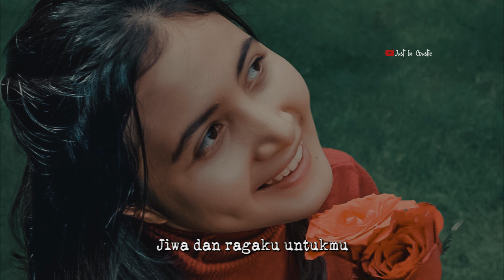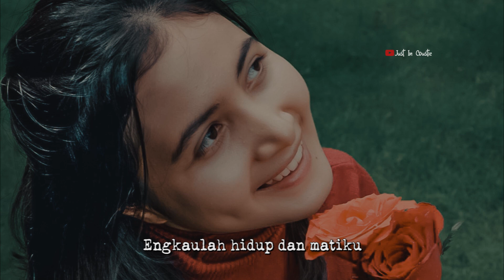Bulan Sutena - Kaulah yang terakhir bagiku (ASBSK) | Remix By Just In Coustic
Lainnya dari Bulan Sutena

Lirik :

Kaulah yang terakhir bagiku
Engkaulah hidup dan matiku
Jiwa dan ragaku untukmu
Aku sangat menyayangimu

Dengarkan aku, wahai sayangku
Dengarkanlah